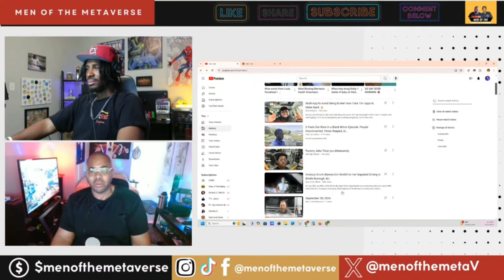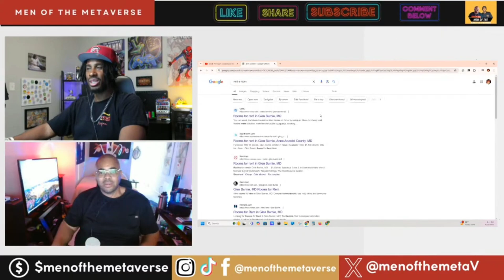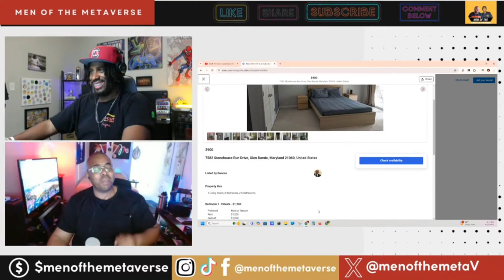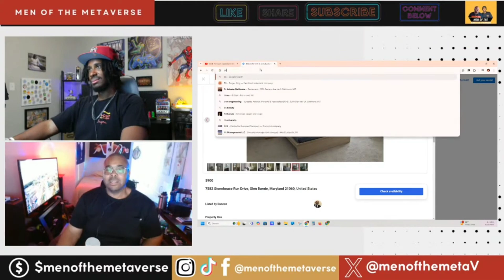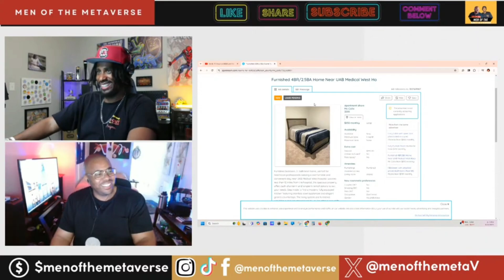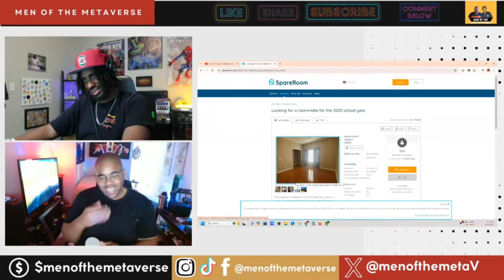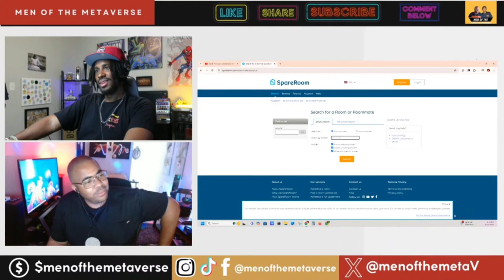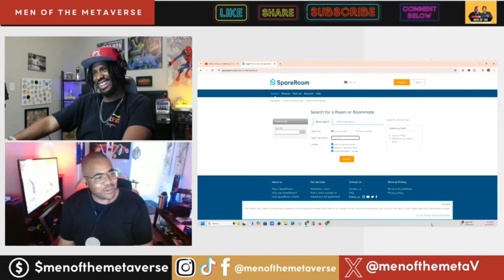Black men are coming soft by coming on Social Media to complain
Do you want to learn how to avoid many financial roadblocks facing Black Americans?

Check out my book Zero to 200K, and start to take control your money.

Order our Coloring Book of Black Icons for your children today:

Men of the Metaverse is a channel discussing hot topics in our community. Our focus is to be a positive channel on YouTube and share our perspectives on fundamental issues. Make sure you tune in weekly for new videos and join the conversation.